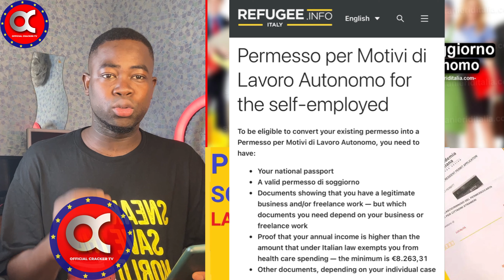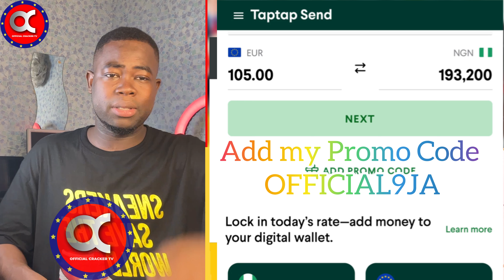The meaning & the Importance of PERMESSO PER MOTIVI DI LAVORO AUTONOMO documents🇮🇹4 all immigrants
Check out Taptap Send: I use it to send money back.
Use code OFFICIAL9JA in capital letters and get a 5£ extra bonus